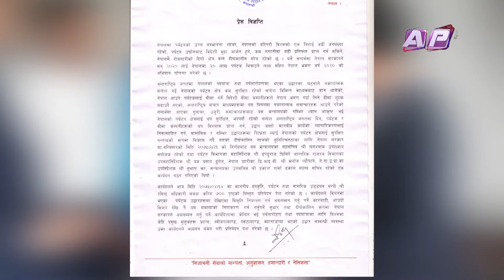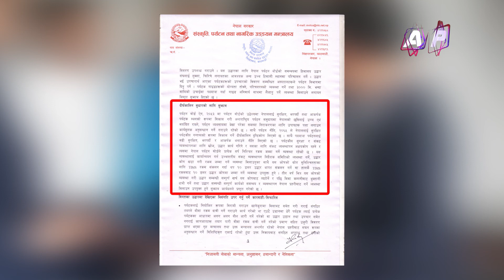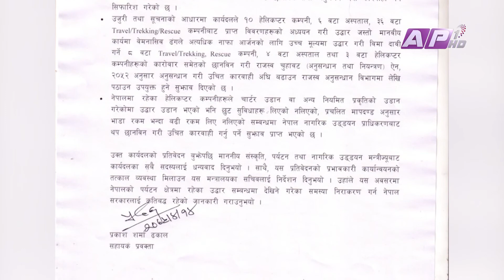पर्यटक उद्धारको आडमा ठगी गर्नेलाई सरकारले कारवाही गर्दै